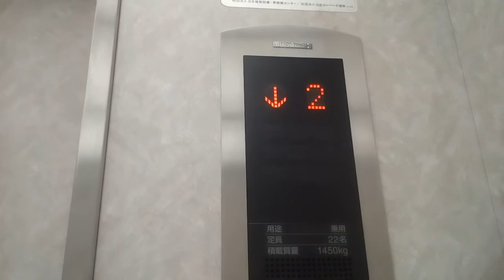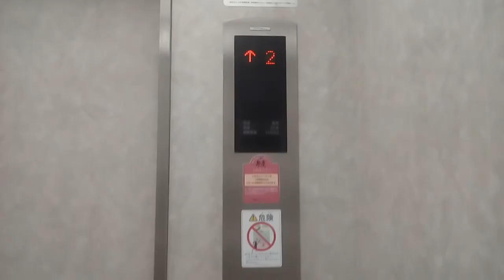三菱エレベーター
フジグラン川之江にあります。まだ未更新のままで運転しています。機種はアクセルアイです。
メーカー:三菱
設置年:2000年
定員:22名
積載:1450kg
キャンセル機能:あり
アナウンス:あり
戸閉ブザー:なし
到着ベル音:あり (電子音チャイム+アナウンスの中に組み込まれている電子音チャイム)
ボタン確認音:なし
停止階:1.2.3
停止可能階:1.2.3